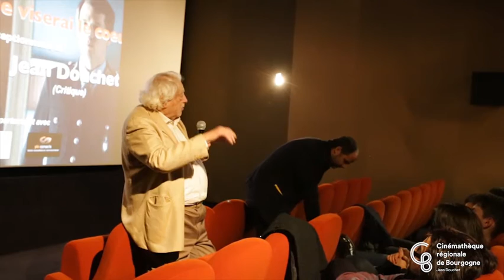Entretien - Cédric Anger et Jean Douchet (La Prochaine Fois Je Viserai Le Cœur)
Rencontre avec le réalisateur Cédric Anger et le critique Jean Douchet au cinéma Devosge de Dijon le 29 Janvier 2016 après la projection du film "La Prochaine Fois Je Viserai Le Cœur".